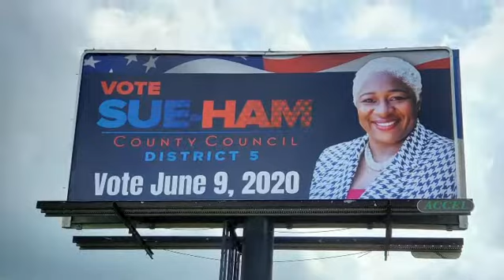Abla Pearson endorses Sulondia Hammond (Sue-Ham)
Book a free loan consultation:
NMLS#2519087

NMLS#2519087

Is an FHA Loan only for first time homebuyers?